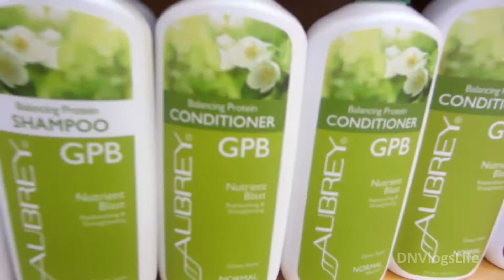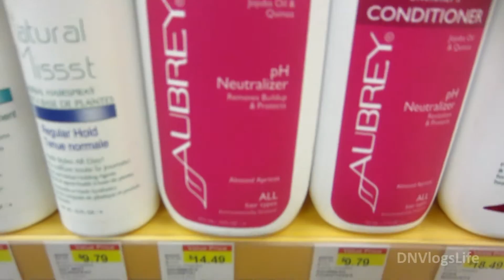What's Yours Is Mine | July 9th 2014 | DNVlogsLife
L i n k s Y o u W o u l d L O V E:

V i d e o E d i t i n g